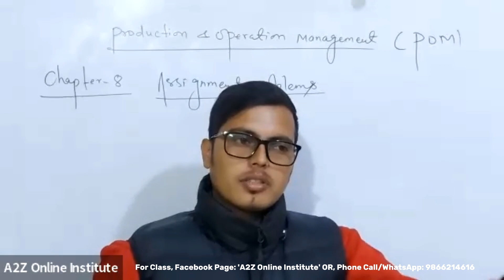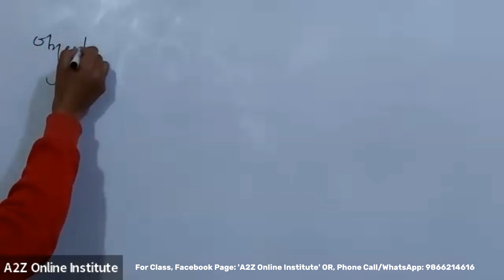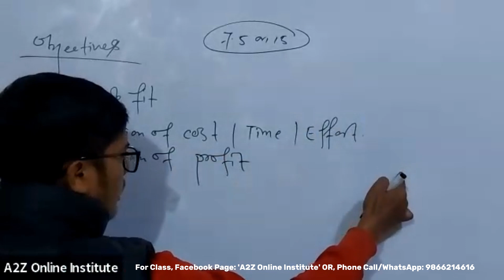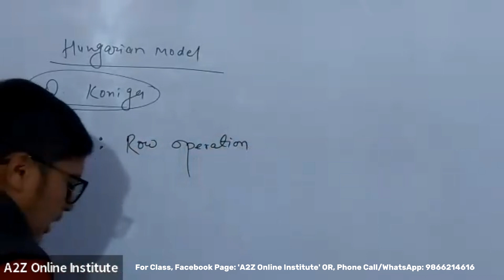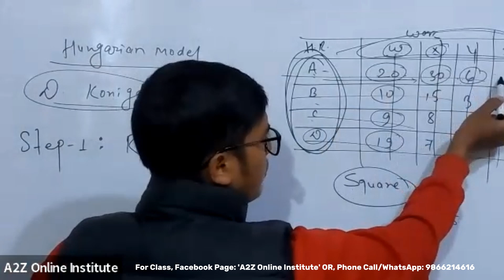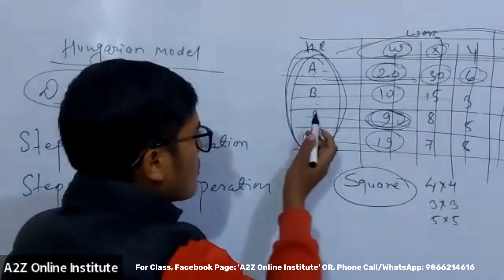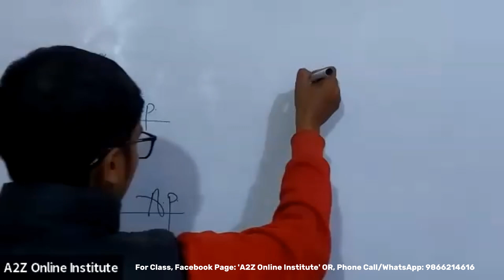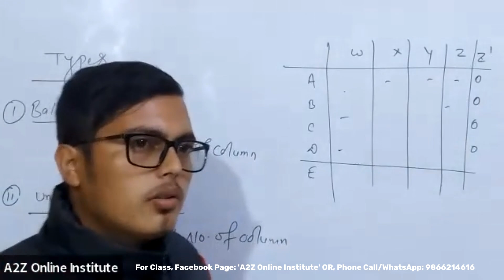Assignment Problems | Hungarian Model | MBS Second Semester | Balanced & Unbalanced Problem | AOI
यस भिडियोमा हामि हजुरहरुलाई Assignment Problems | Hungarian Model | MBS Second Semester Related  information/Matrials Provide गराएका  छौ । हजुरहरु हाम्रो 100% Guarantee Class लग्न चाहानुहुन्छ भने सम्पर्क गर्नुहोस् ।

MBS CMAT Related

MBS 1st Sem Related

A2Z Online Institute is Best online education center for all level courses of Tribhuvan University in Nepal. We give 100% guarantee class of any level courses. A2Z is best platform for all level education.

घरबाटै पढेर उत्कृष्ट नतिजा प्राप्त गर्न चाहानुहुन्छ भने हामी हजुरको चाहानालाई वास्तविकतामा परिणत गर्दछौं ।                                                                                                              बिगतका बर्षहरुमा हामीसँग अध्ययन गर्नुभएका बिद्यार्थीहरुको 90+ नतिजा आईरहेको छ । हजुरहरु अबसर नछुटाउनुहोस है त ।
assignment problem, hungarian model,
Shrawan sir, shrawan sir finance, shrawan sir economics, shrawan sir stat, study with shrawan sir